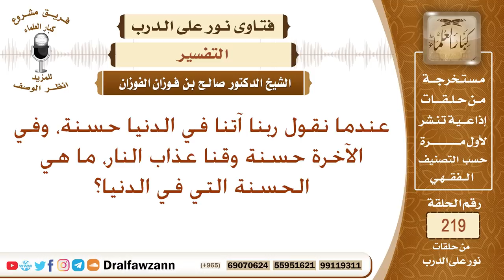ما هي الحسنة في الدنيا في قوله تعالى (ربنا آتنا في الدنيا حسنة وفي الآخرة حسنة.. الآية) - الفوزان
نص السؤال: عندما نقول ربنا آتنا في الدنيا حسنة، وفي الآخرة حسنة وقنا عذاب النار، ما هي الحسنة التي في الدنيا؟
السيرة الذاتية :
للاشتراك في قناة الشيخ صالح الفوزان

رئيس الفريق
لمشروع كبار العلماء